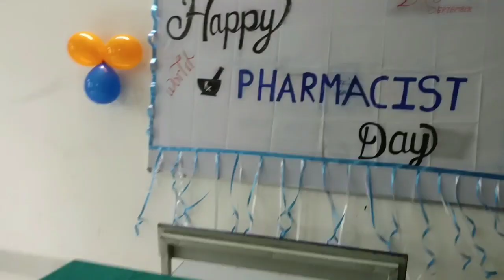World pharmacist day celebration Apex institute of pharmacy College Chunar